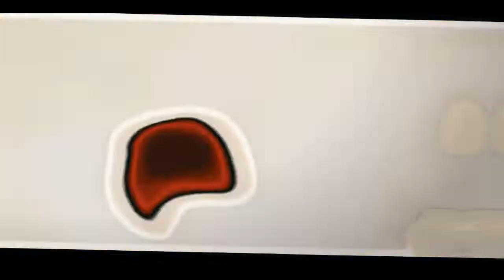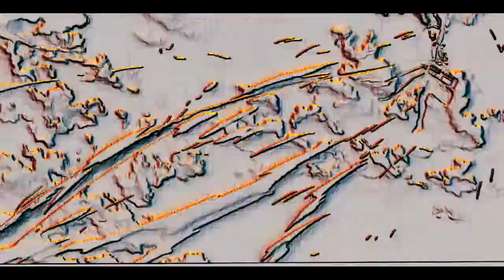The Story of LEVI ACKERMAN | 私の肉は寒い [Amv]